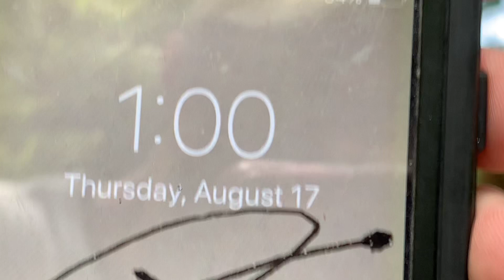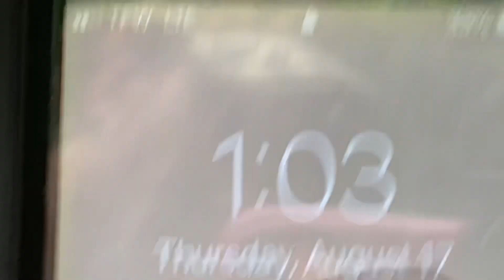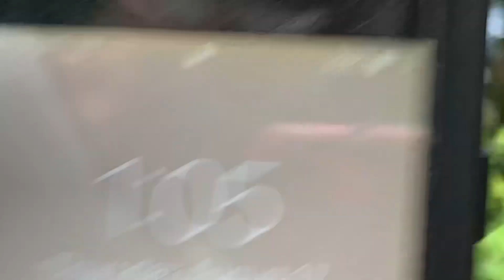87th online slinging competition